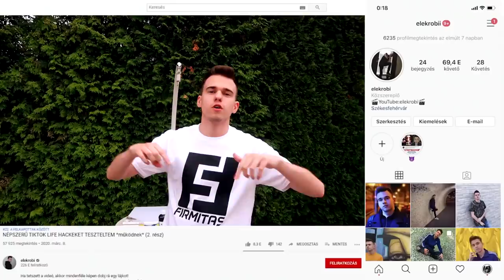FELLÓGATOTT FESTÉKEKKEL FESTETTEM! NÉPSZERŰ TIKTOK TRENDET PRÓBÁLTAM KI! (működik?)